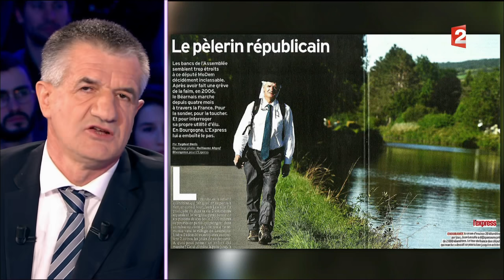Jean Lassalle - On n'est pas couché 21 janvier 2017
21 janvier 2017
Laurent Ruquier avec Vanessa Burggraf & Yann Moix
France 2